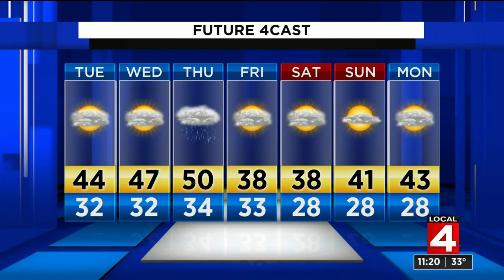Video forecast, 11/8/19, 11 p.m. update